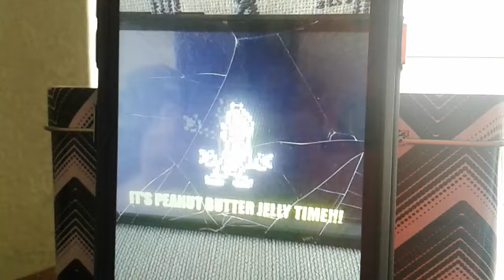IT'S PEANUT BUTTER JELLY TIME!